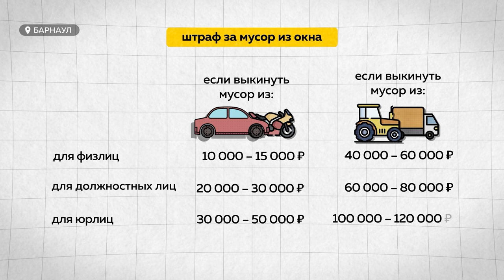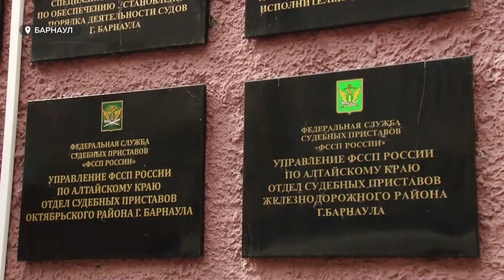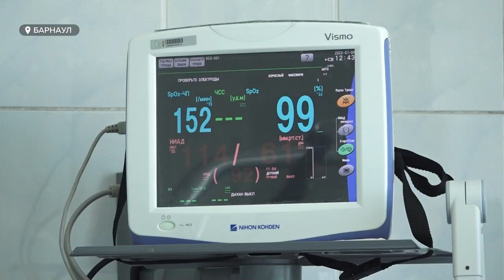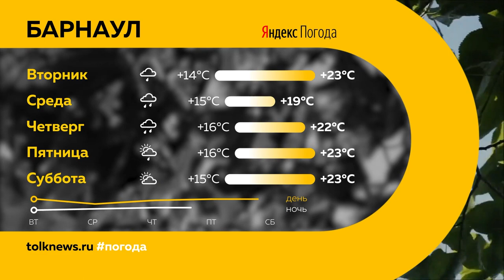«День с Толком». 04.07.2022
Женщина и маленький ребёнок погибли в Барнауле при обвале потолка. Подробности трагедии.

Спасти «Юбилейный». Общественники просят найти известному парку хозяина.

Бобры, водка и драконы. Как прошёл день спортивного журналиста на гребном канале?